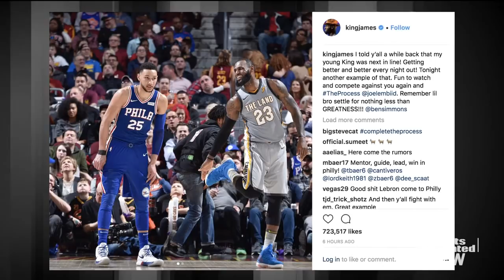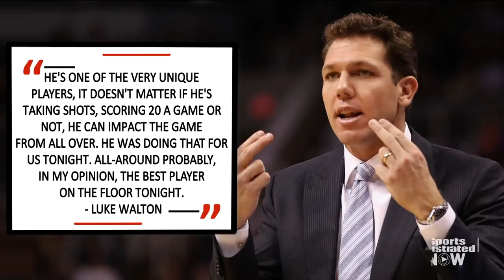Lonzo Ball's Recovery After Injury, Should 76ers Make A Run At Lebron? | SI NOW | Sports Illustrated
Sean Miller pushes back against ESPN's recruitment scandal story. Can Miller sue ESPN? How does your reporting differ from ESPN's? Should we expect Miller and Ayton to emerge unscathed from this scandal? Should 76ers make a run at Lebron? Lonzo Ball has been playing well since his return from injury. Seahawks plan on moving on from Michael Bennett. David Robinson on what wide receiver is being overlooked in the NFL Draft? Where will Calvin Ridley end up? WWE Star Luke Harper discusses acting in his new movie, Mohawk. Harper goes in-depth as to who has the best beards in professional sports.